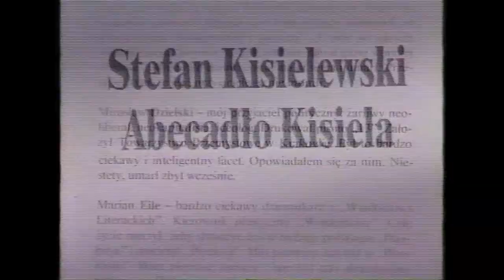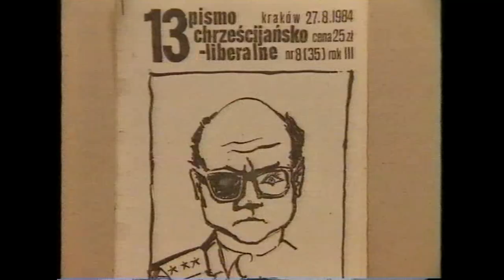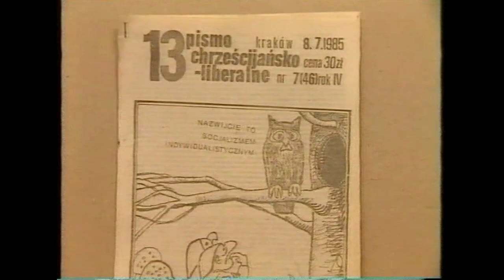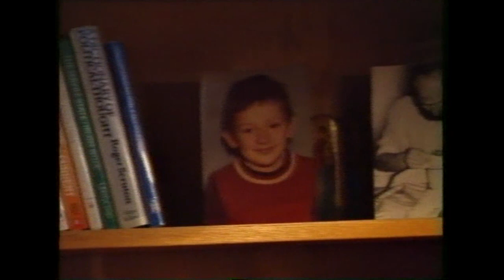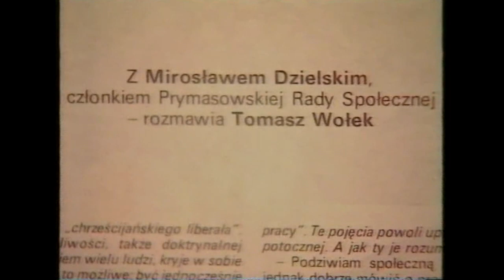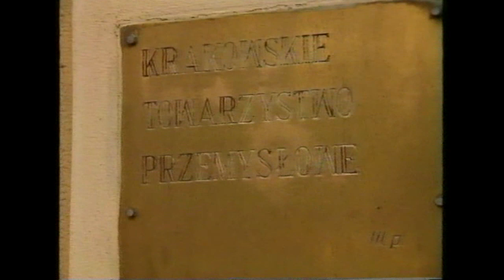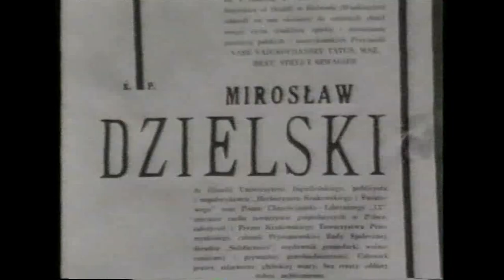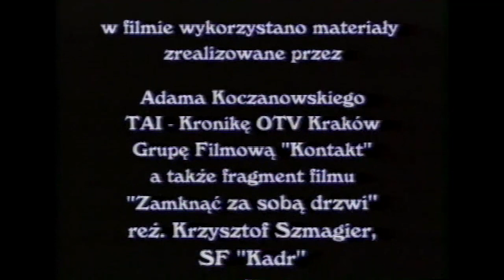Mirosław Dzielski: Bankietem do kapitalizmu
Film dokumentalny według scenariusza Bogusława Chraboty z 1996 r., opowiadający o krakowskim filozofie Mirosławie Dzielskim, twórcy polskiej wersji konserwatywnego liberalizmu.

Opis dystrybutora:

W 1985 lub 1986 roku w krakowskim mieszkaniu Hanny Szymańskiej odbył się bankiet, który dał początek Towarzystwu Liberałów, przekształconemu z czasem w Krakowskie Towarzystwo Przemysłowe. Inicjatorem tego spotkania był Mirosław Dzielski. Potem były kolejne bankiety, na których – w klubowej atmosferze – spotykali się prywatni przedsiębiorcy z ludźmi nauki i sztuki. Dzielski pragnął przyciągnąć jak najwięcej tych pierwszych, by zaszczepić im idee, które w przyszłości być może mogliby wykorzystać. Był piewcą kapitalizmu, nie interesowała go jednak jałowa negacja komunizmu. Szukał rozwiązań konkretnych. Filozof, konserwatysta, działacz opozycji, wydawca pism podziemnych, był zwolennikiem liberalizmu chrześcijańskiego, czyli zmian cywilizacyjnych, które łączyłyby zasady liberalizmu z polską tradycją. Był rzecznikiem prymatu zmian ekonomicznych nad ustrojowymi. Chciał w ludziach budzić ducha przedsiębiorczości. Demokracja nie była dla niego fetyszem. Nie sądził, by mogła ona rozwiązać w Polsce wszystkie problemy. W pewnym sensie wyprzedził swój czas. Zmian jednak nie doczekał. W styczniu 1989 roku wyjechał do Stanów Zjednoczonych na zaproszenie Amerykańskiej Agencji Informacyjnej. Okazało się tam, że jest ciężko chory. Mimo wysiłków lekarzy, zmarł w październiku. W filmie, przypominającym barwną sylwetkę Mirosława Dzielskiego, o postawie, działalności, ideach i pomysłach bohatera mówią m.in.: Jacek Baluch, Bogusław Chrabota, Aleksander Hall, Stefan Jurczak, Stanisław Karnaś, o. Andrzej Kłoczowski, Ryszard Legutko, Józef Misiek, Tadeusz Syryjczyk, Janusz Szpotański, Tadeusz Szyma, Wiesław Walendziak, Piotr Wierzbicki, Tomasz Wołek, Henryk Woźniakowski oraz żona – Maria.